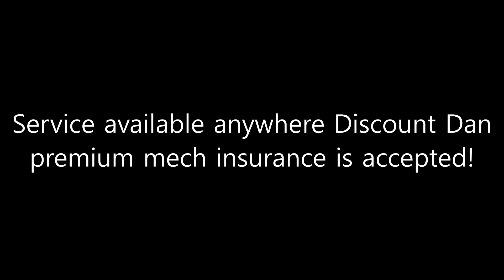Operation Bug Hunt - Hunchback Promo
This Video was made by the very talented Iden Seer and Cocanium Rob of the BPL, voice work provided by Halzikar, Iden, Squic, and Myself.

And the absolutely stunning artwork was provided by the astounding Lady Red!

(No one stopped me from picking first so I absolutely snagged the first character to blow up, an I think it's hilarious)